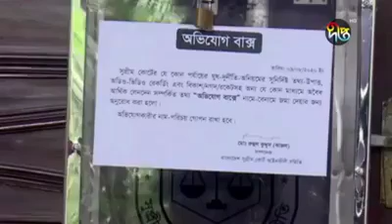দীপ্ত নিউজ -এ দূর্নীতির বিরুদ্ধে আমার সাক্ষাৎকার ।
Farhad  Uddin  Ahmed  Bhuiyan
Advocate
Supreme  Court  of  Bangladesh